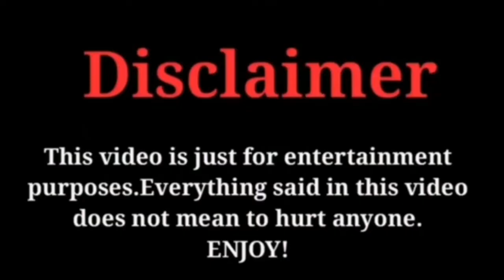Elçin Sangu ve Barış Arduç ❤️